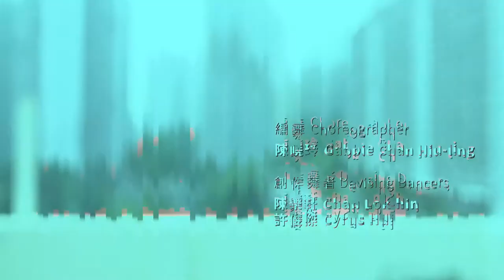「舞蹈新鮮人」系列：陳曉玲《Lördagsgodis》'New Force in Motion' Series: Lördagsgodis by Gabbie Chan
陳曉玲 《Lördagsgodis》

Lördagsgodis，瑞典的糖果狂歡日。

一口接一口的蜜甜，隱藏着意想不到的圈套，

糖衣編出七零八落的記憶。

'Lördagsgodis' by Gabbie Chan

Lördagsgodis, the Swedish Saturday Candy.

Bites of irresistible sweetness conceal the bewildering deception,

sugarcoat fragmented memories.